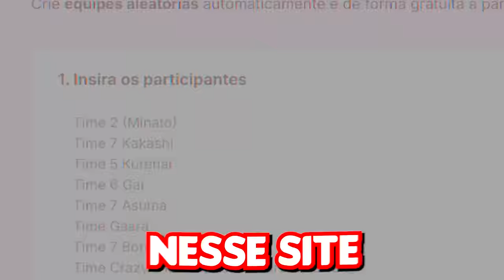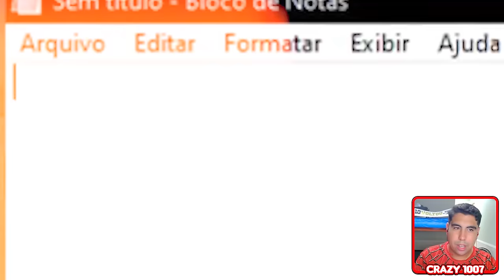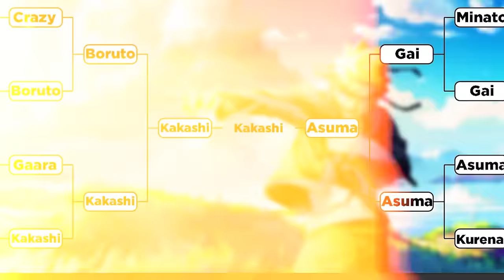CRIEI A PROVA CHUNIN NO NARUTO STORM CONNECTIONS!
A Prova Chunin é um dos maiores arcos da franquia de Naruto, e é por esse motivo que eu resolvi criar a Prova Chunin no jogo Naruto Storm Connections.